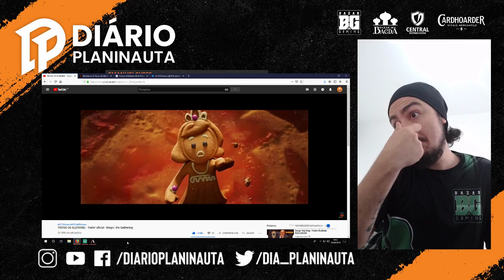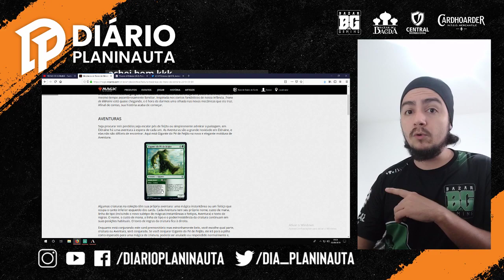Trono de Eldraine - Trailer, previews, mecânicas e mais!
Neste vídeo fizemos uma análise sobre as primeiras grandes novidades sobre a coleção Trono de Eldraine.